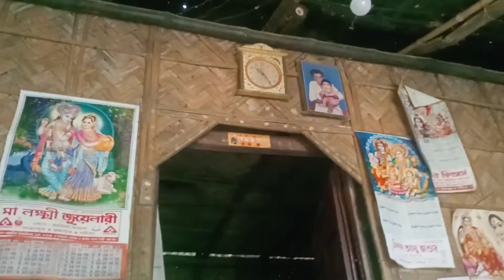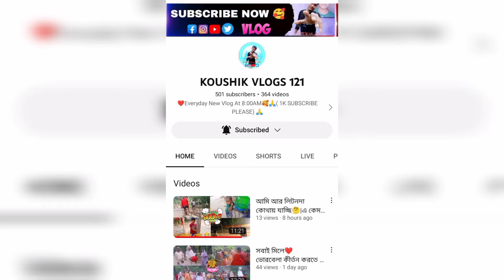আজকে কুনজো সাজাতে গিয়ে কি হাসিনা 😂 হলো| ভাগ্নে মাটিতে বসে আছে 😂| vlog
আজকে কুনজো সাজাতে গিয়ে কি হাসিনা 😂| ভাগ্নে মাটিতে বসে আছে 😂| vlog

my photos and videos.

lots of ❤️💗